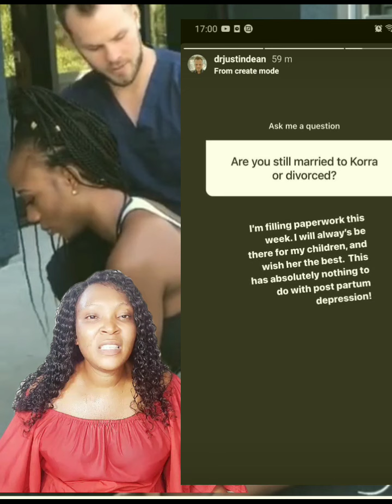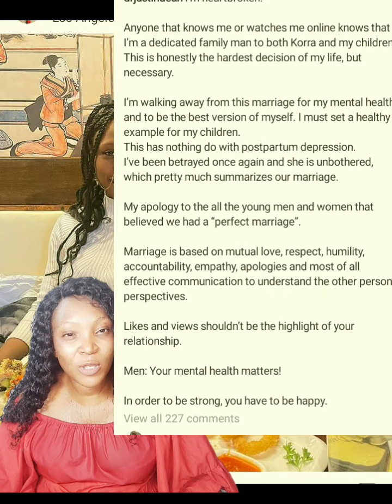korra breaks dawn in tears as she reveals why she's faking been strong on social media